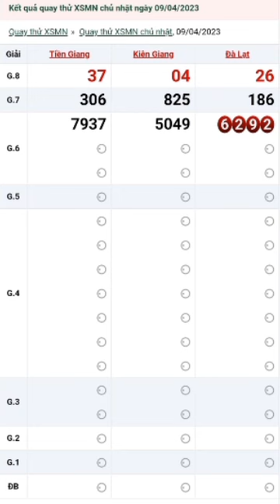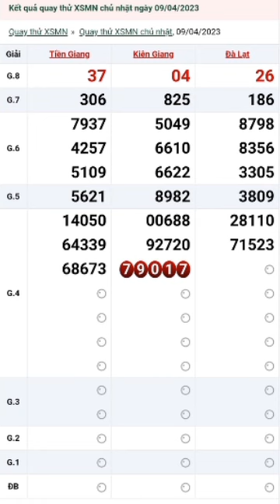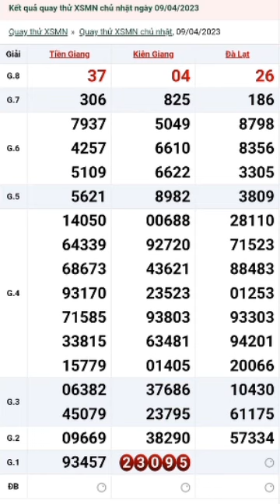QUAY THỬ XỔ SỐ MIỀN NAM CHỦ NHẬT NGÀY 09/04/ 2023. TIỀN GIANG - KIÊN GIANG - ĐÀ LẠT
1. Thứ 2: TP HCM - Đồng Tháp - Cà Mau
2. Thứ 3: Bến Tre - Vũng Tàu - Bạc Liêu
3. Thứ 4: Đồng Nai - Cần Thơ - Sóc Trăng
4. Thứ 5: Tây Ninh - An Giang - Bình Thuận
5. Thứ 6: Vĩnh Long - Bình Dương - Trà Vinh
6. Thứ 7: TP HCM - Long An - Bình Phước - Hậu Giang
7. Chủ nhật: Tiền Giang - Kiên Giang - Đà Lạt
 Mọi người xem video thấy thú vị nhớ :
1.Like (thích)
2.Subcirebre (đăng ký)
3.Comment (bình luận)
4.Share (chia sẻ)